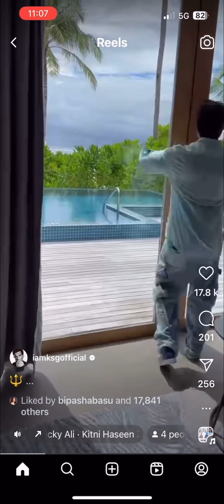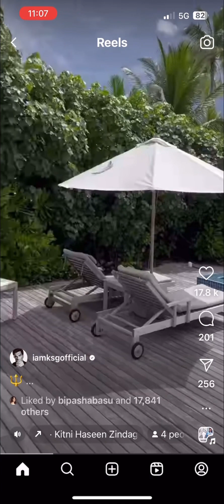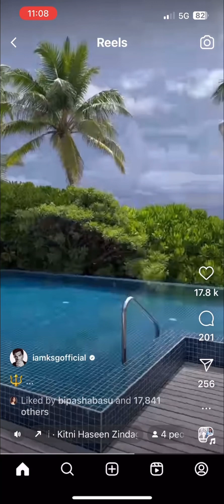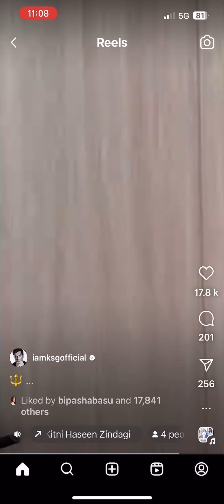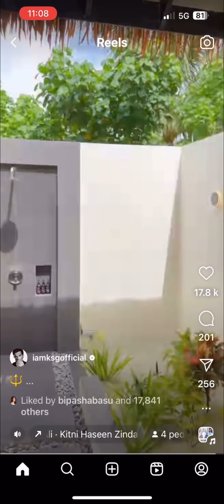Bipasha Basu and Karan Singh Grover Maldives vacation with daughter Devi.